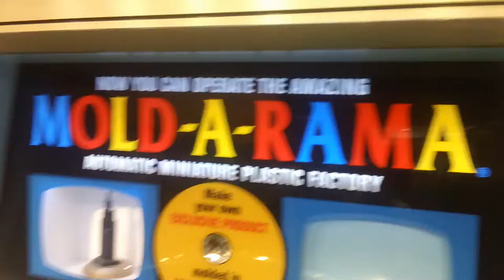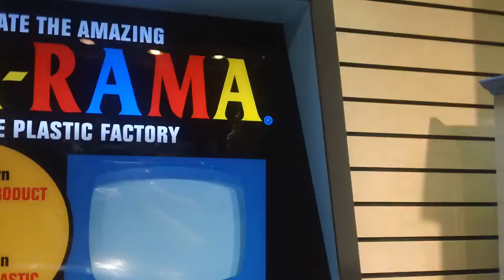MAH00007 2013-07-28 Making a Willis Tower, Moldarama, Made in Chicago